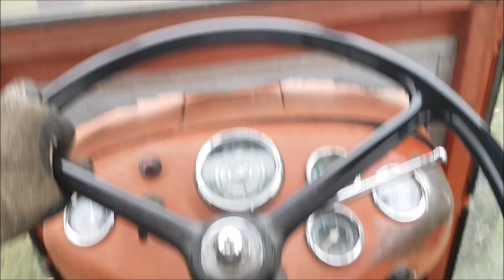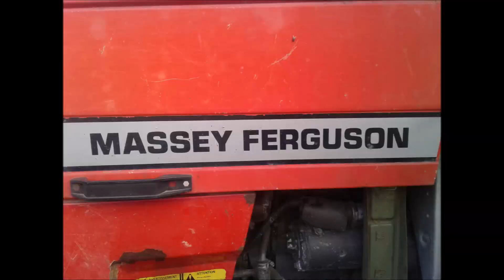☆Rolo Baliranje Zelene Mase☆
Sve je snimano telefonom i koliko sam mogao uhvatiti vremena tako da.. ;)
Hvala! :)
Songs:
Mike Posner - Cooler Than Me (I.W.O  HuuxX Bootleg)
Sound Of Legend  - Hold That Sucker Down
All Credits for songs going to original autors.